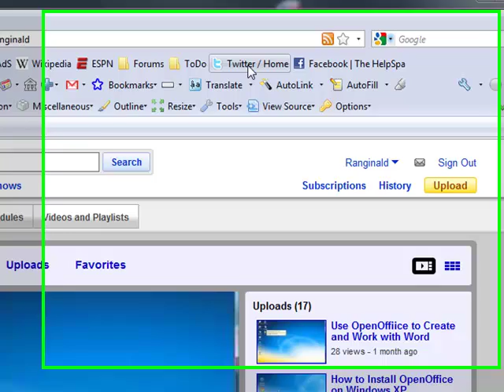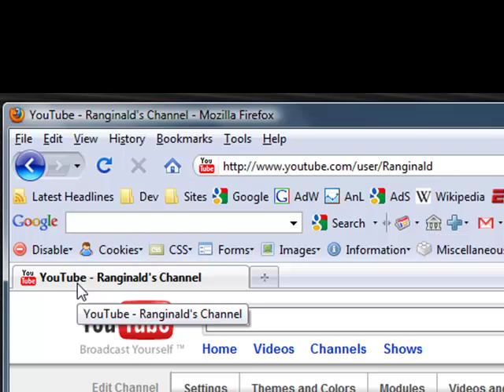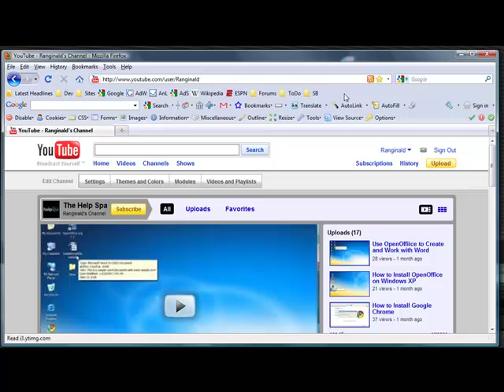Firefox Tips - How to Work with Folders and Quickly Add Bookmarks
http:/ This video tutorial from the helpspa.com, will review how to use Firefox folders to speed up browsing and save space in your bookmarks toolbar.  We will then look at how to quickly add bookmarks to the bookmark men and to folders.